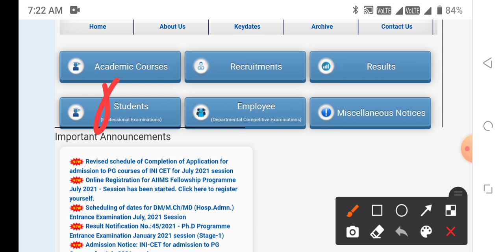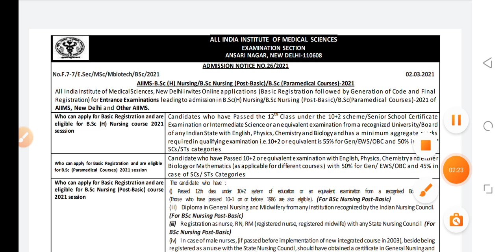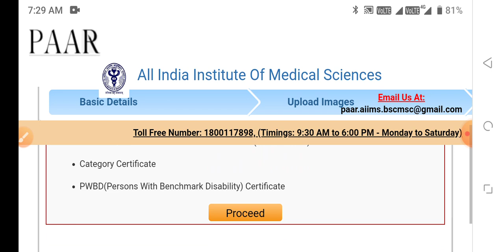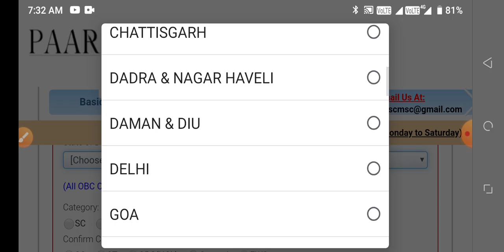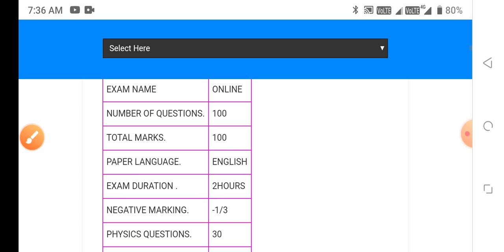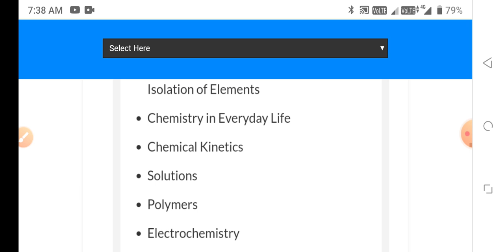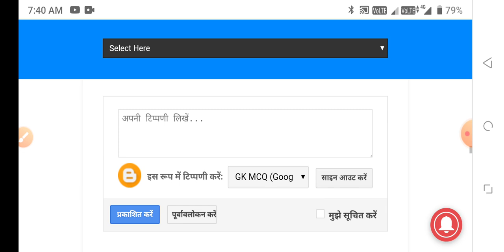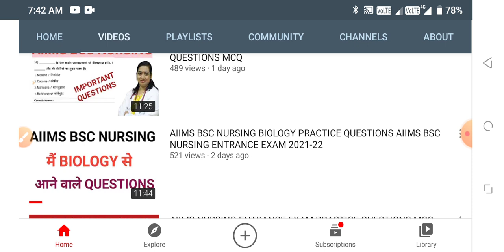NURSING 2021-22 BIG HAPPY NEWS ALL CANDIDATE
NURSING APPLICATION FORM START 2021